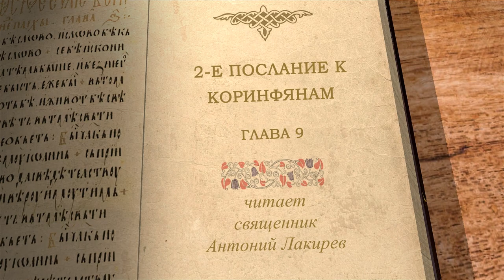2-е Послание к Коринфянам. Глава 9. Священник Антоний Лакирев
Почему необходимо было послать в Коринф братий – сборщиков.
Новое увещание к щедрости в подаянии милостыни.